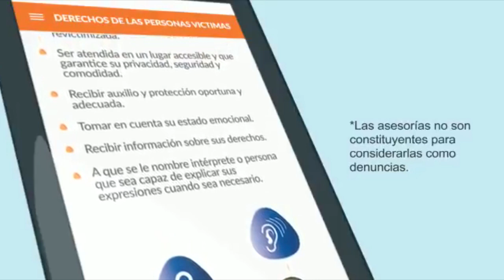Noticiero LPG 9 marzo: Luz verde al préstamo de $109 millones para seguridad, entérese